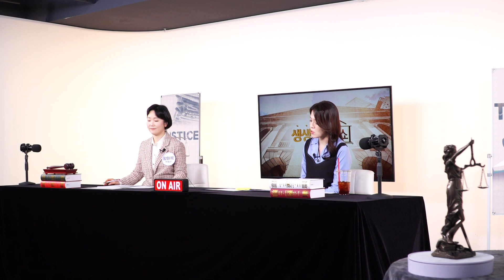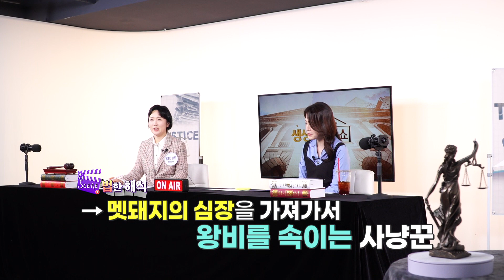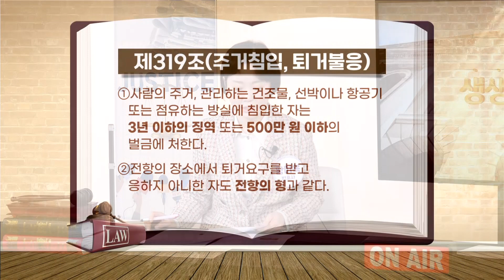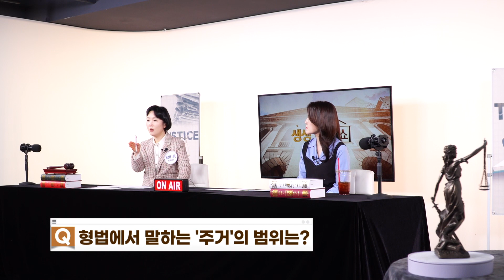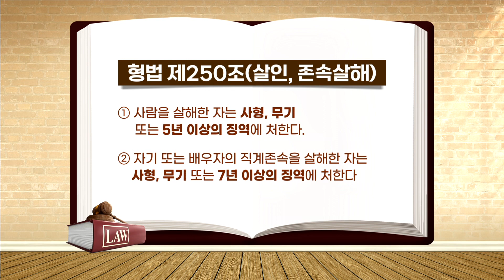[Scene법한 해석] 왕비가 건넨 사과를 먹었더니... (feat. 백설 공주)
영화, 드라마, 소설, 애니메이션 등
명작 속 숨은 법률이야기 'Scene법한 해석'

출연:
임주혜 변호사 / 유어스 법률사무소
황미옥 변호사 / HY 법률사무소